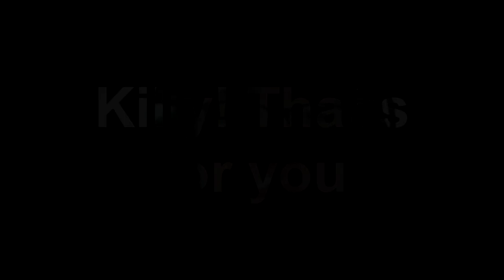Killy1M React News/@KillyReage - Sparta NES Remix v2 (Remake)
React News (Or @KillyReage) is a brazillian channel of one guy who did reacts to vídeos. normal. but he actually did other things

he did a react to my vídeo, in 2016, and i was really happy ^^ and almost 4 years later, he's almost getting 1 million subs, so i'm doing this for him

thank you killy ^^

Thumbnail Drawing By My Friend FeClawdeen